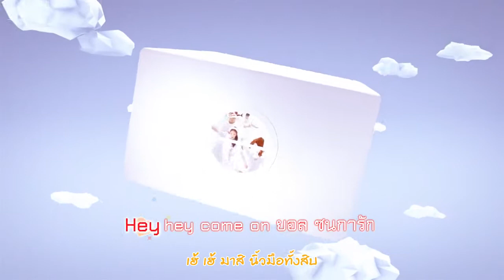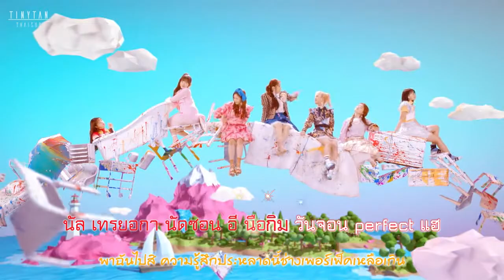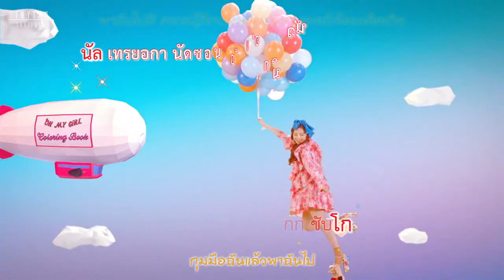[Karaoke/Thaisub] OH MY GIRL - Coloring Book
เย้ๆๆๆ ในที่สุดสาวๆก็คัมแบคกันแล้ว งานดีมากๆ! อย่าลืมเอาใจช่วยสาวๆในอัลบั้มนี้กันด้วยเน้อ ฝากช่วยเป็นกำลังใจให้จินอีกลับมาทำงานได้อย่างดีกันด้วยนะะะะ ^^

MV official